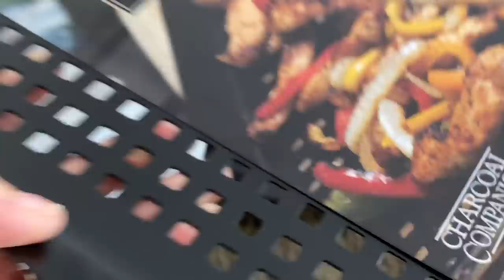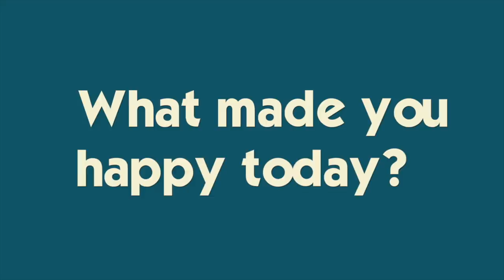HE REVEALED HIS SECRET WISH TO KATIE ON HER BIRTHDAY AND SHE RUINED IT *he waited 5 years for this*